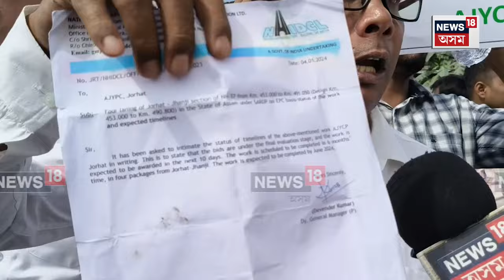Teok News | যোৰহাটৰ চাৰিলেনযুক্ত ৰাষ্ট্ৰীয় ঘাইপথ বিধ্বস্তপ্ৰায় অৱস্থাক লৈ AJYCPৰ প্ৰতিবাদ | N18V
Teok News | যোৰহাটৰ চাৰিলেনযুক্ত ৰাষ্ট্ৰীয় ঘাইপথ বিধ্বস্তপ্ৰায় অৱস্থাক লৈ AJYCPৰ  প্ৰতিবাদ | টীয়কৰ কাকজানত ৰাজপথৰ কাষত গঢ়িলে মানৱ শৃংখল N18V